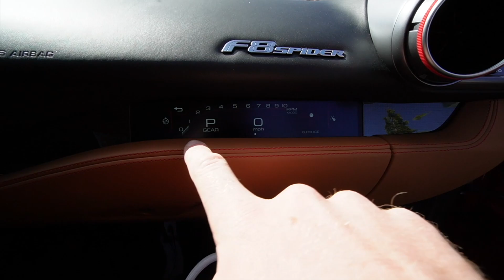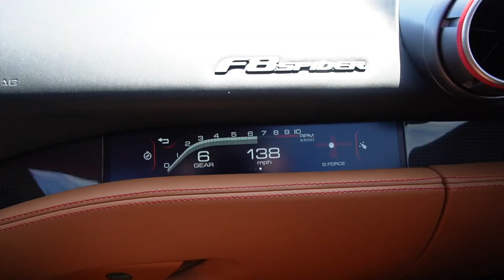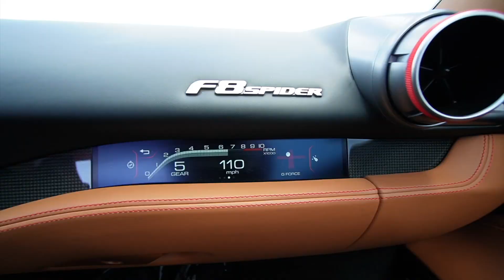We Took Our Supercars DRIFTING On The Bonneville Salt Flats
In this video Andy heads to the Bonneville Salt Flats as part of Nu Rally Outrun for 2023!

Along the way they encounter breathtaking scenery, dream supercars, speeding tickets, police cars, broken diffusers, and hail!

Once at the salt flats the guys decide to take their supercars drifting, including a brand new Ferrari F8 and BMW M2 Comp!

What was your favourite part of the Rally?